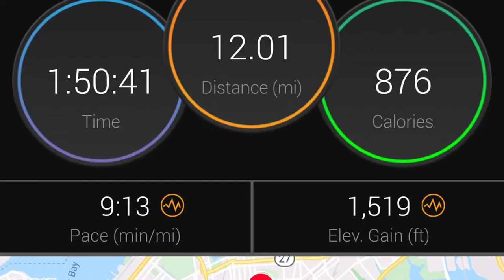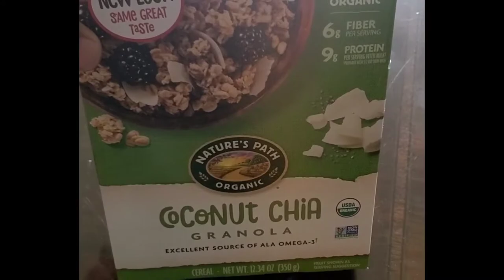Granny Smith Apples & Weight Loss: Weight Loss Journey Day 85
Implemented Granny Smith apples in my breakfast and learned how good they can be aiding with loss. To learn how, read here: